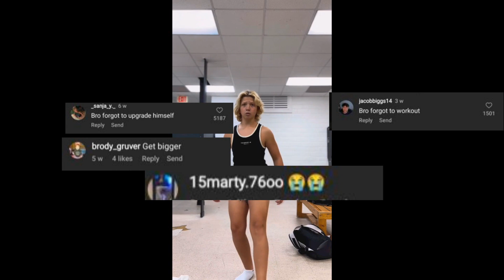"Please don't flex if you dont have muscle"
• I've moved on to helping creators grow with AI short-form content.
[If you're interested, click the link above]

Thank you for supporting GrindHQ ❤